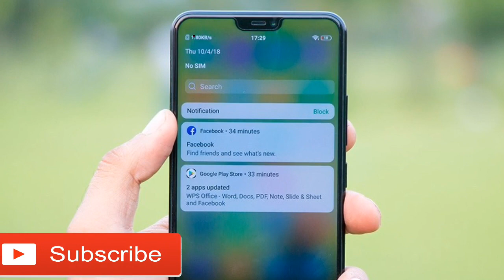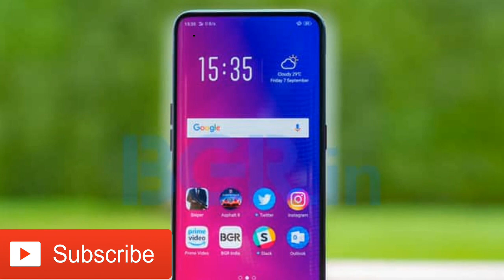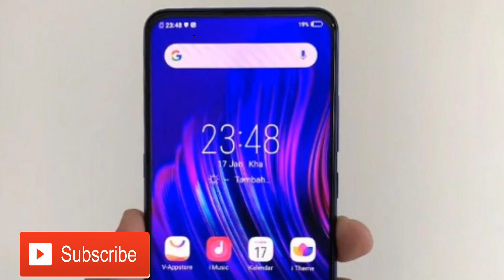Vivo smartphone got new fota update today | vivo mobile update | Android beta program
Vivo smartphone got new fota update today | vivo mobile update | Technical Rahul

Hello friend is video me Mai aap sy baat Kiya hu ki vivo ky kaafi saaray smartphone ko aaj new fota update mila hai to aasa krta hu ki aap ko ye video pasand aayega

best earphones

my mic for YouTube

1)vivo mobile update
2)vivo smartphone new security patch update
3)vivo Android p update
4)vivo new launched smartphone
5) Android beta program
6) update Android version
7) Android pie update in vivo phone
8)vivo best camera smartphone
9)vivo best smartphone for pubg